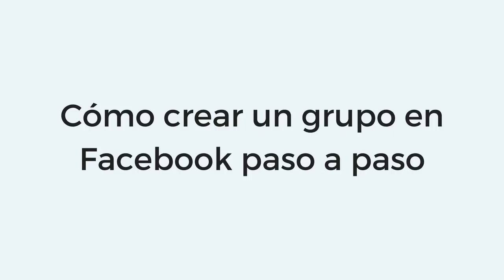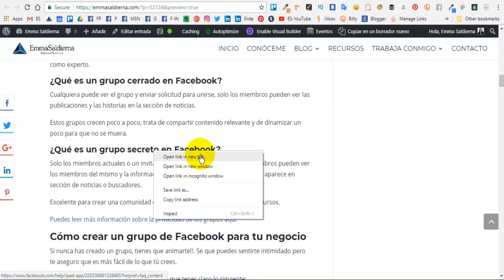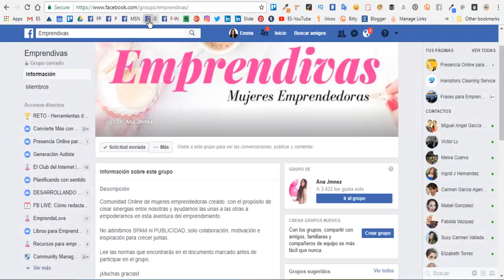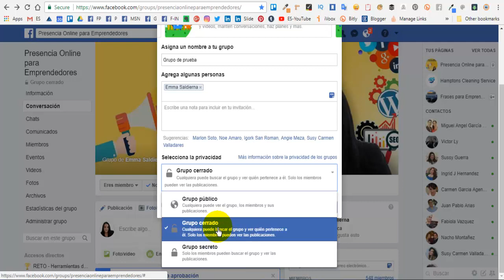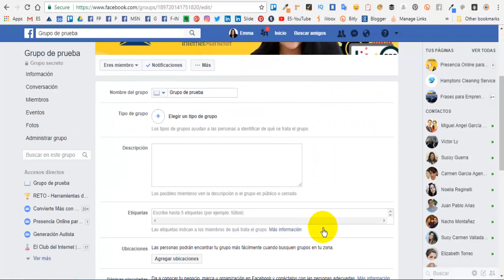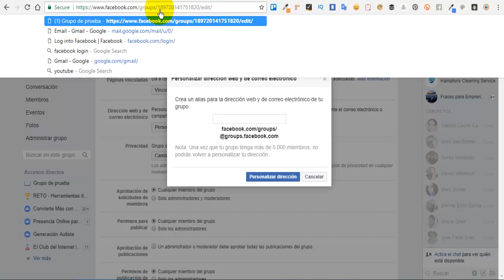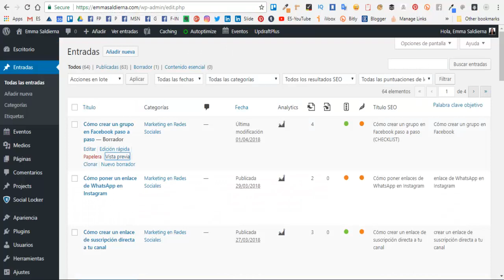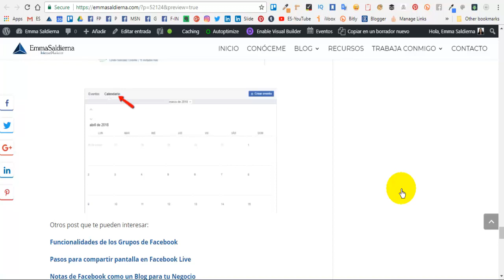Cómo crear un grupo en Facebook paso a paso incluye (CHECKLIST)